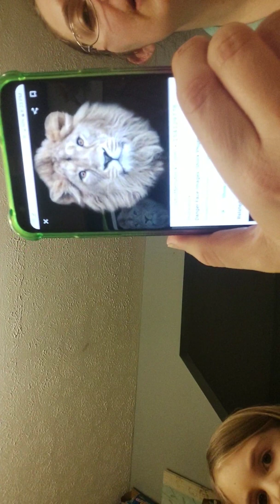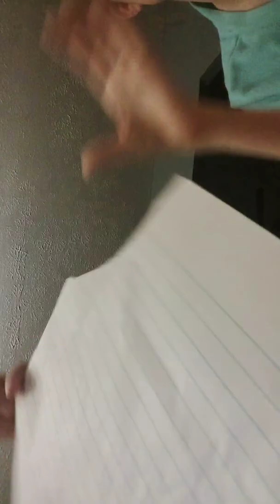Drawing of a lion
Let's all draw a lion